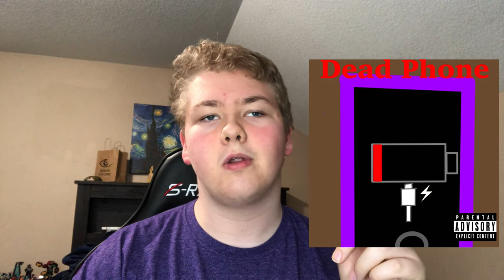An Update on Everything! (Good News!!)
I have massive news on everything going on! I hope you will enjoy it all!!